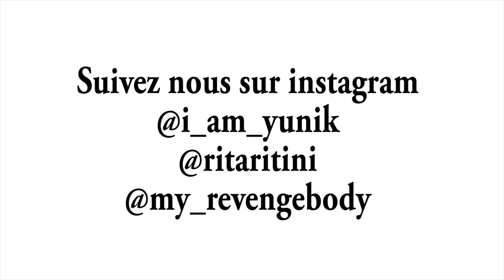Ma Routine Shampoing pour la Pousse des Cheveux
🎓 ▬▬▬▬▬▬▬▬▬ FORMATION OFFERTE▬▬▬▬▬▬▬▬ 🎓

Groupe Facebook Privé "Challenge Pousse des Cheveux" (en cours)

♥ Snapchat Ritini : Ritaritini

MA TRANSFORMATION PHYSIQUE

Yunik & Ritini